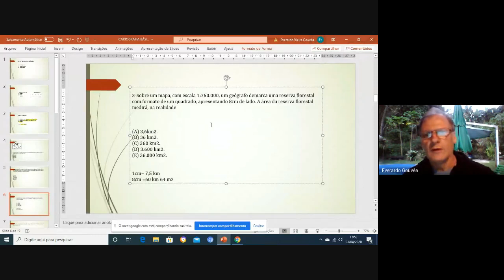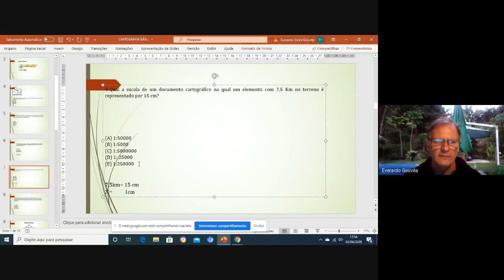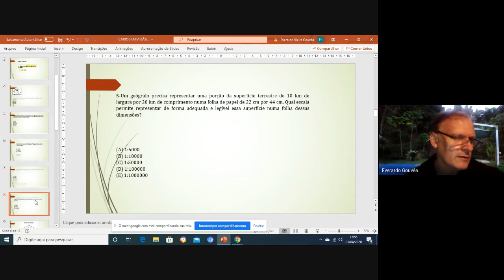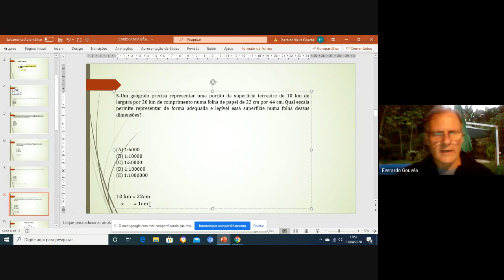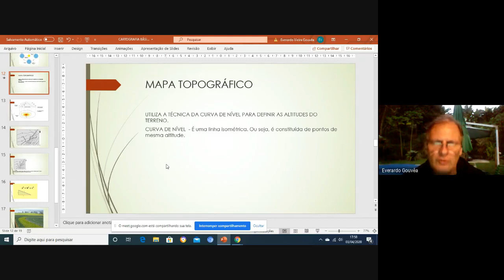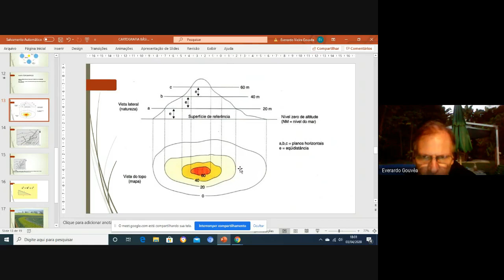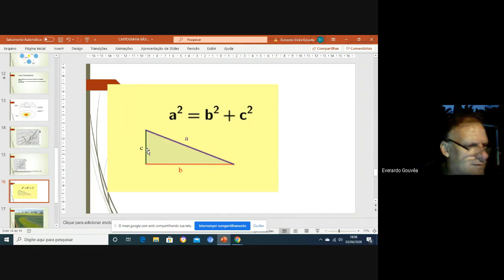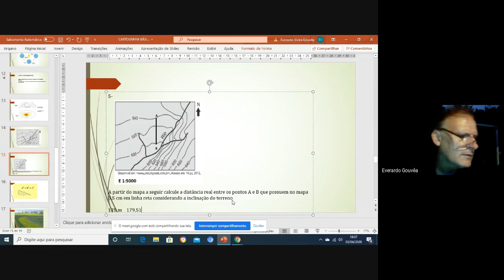Exercícios de escala cartográfica, curva de nível, mapa topográfico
cálculo de escala cartográfica, cálculo de distância em mapa topográfico.